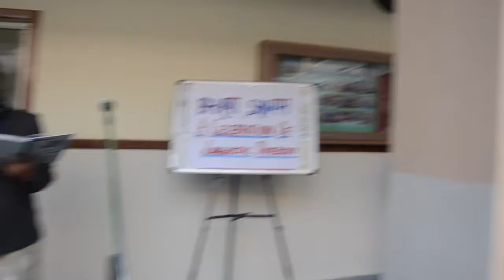Bhasha Sangam : Language Manipuri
Gwalior Glory High School
Neemchandoha, Shivpuri Link Road
Gwalior : 474001
Madhya Pradesh

Gwalior Glory High School, celebrated ‘Bhasha Sangam’ programme under ‘Ek Bharat Shrestha Bharat"  with a message to
mark the unique symphony of languages of our country.  School Activity initiated by CBSE to enhance linguistic tolerance and
respect, and promote national integration.